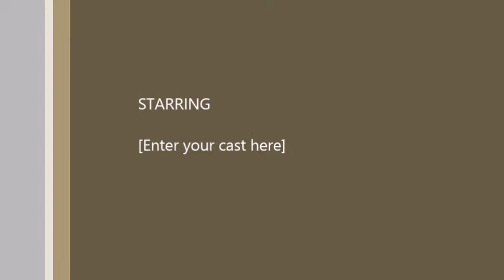He Giveth More Grace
(Copied from cyberhymnal.org): Words: Annie J. Flint; Music: Black­lands, Ray Stead­man-Al­len

He giveth more grace as our burdens grow greater,
He sendeth more strength as our labors increase;
To added afflictions He addeth His mercy,
To multiplied trials he multiplies peace.

When we have exhausted our store of endurance,
When our strength has failed ere the day is half done,
When we reach the end of our hoarded resources
Our Father's full giving is only begun.

His love has no limits, His grace has no measure,
His power no boundary known unto men;
For out of His infinite riches in Jesus
He giveth, and giveth, and giveth again.